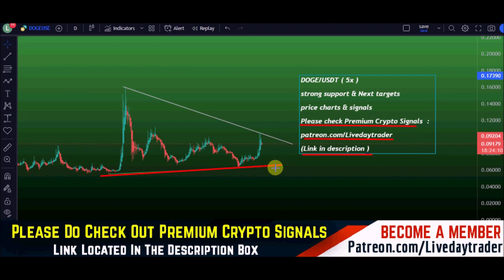Dogecoin price prediction, Next targets | Crypto crash | Crypto News | 6 April 2023